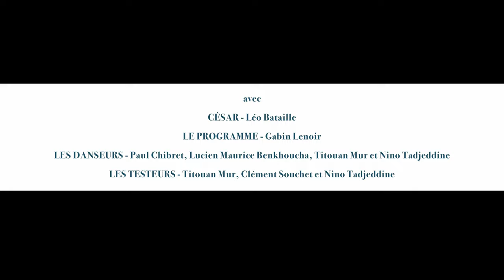2024 - Test foireux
Un film de Clément, Nino, Lucien, Titouan, Léo, Paul, Gabin et Antoine